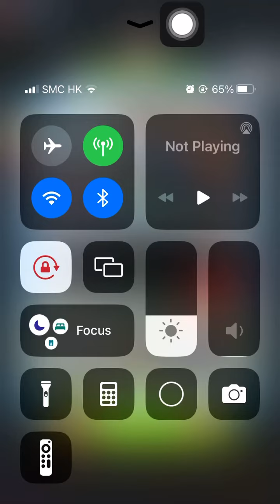Special Missions 3 20240902 Aggretsuko : a Short timer Strikes Back! 烈子 Puzzle Gameplay